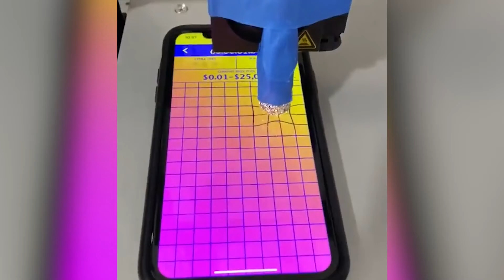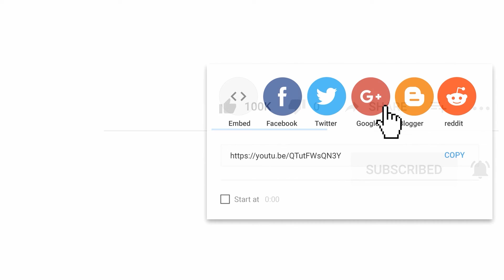Creative People Who Are On Another Level (Satisfying Video) #8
In this video You are watching, Must Watch Creative People Who Are On Another Level. We will show you the most incredible gadgets and inventions on the market, be ready to have you mind blown. This is useful and best video ever!